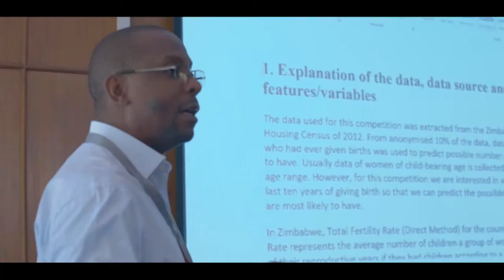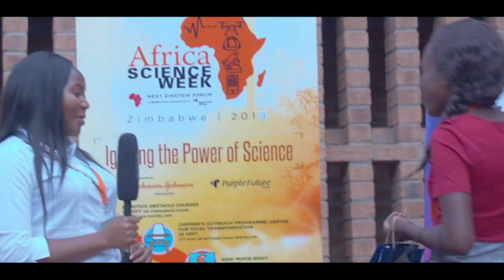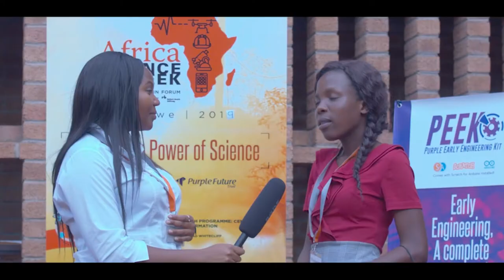NEFScienceWeek 2019 Zimbabwe: Science Conference & Coding Competition